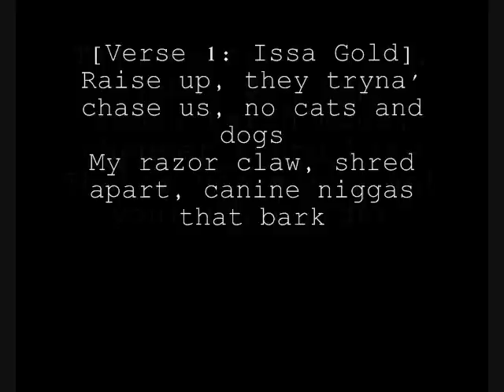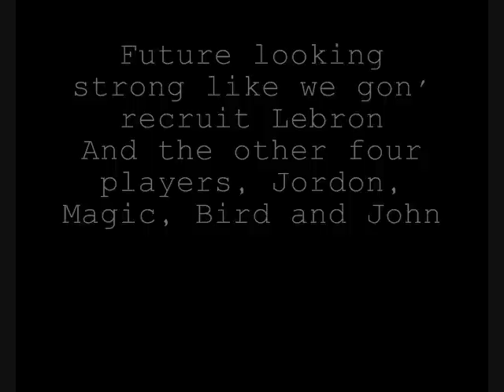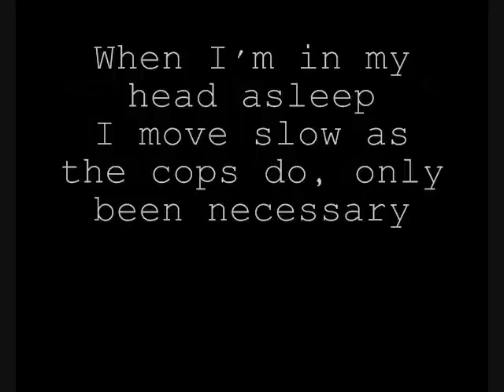System - Clockwork Indigo (The Flatbush ZOMBiES + The Underachievers) (LYRICS)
System by Clockwork Indigo consisting of Beast Coast rap groups Flatbush ZOMBiES & The Underachiever off of their collaborative Debut Mixtape "Clockwork Indigo"